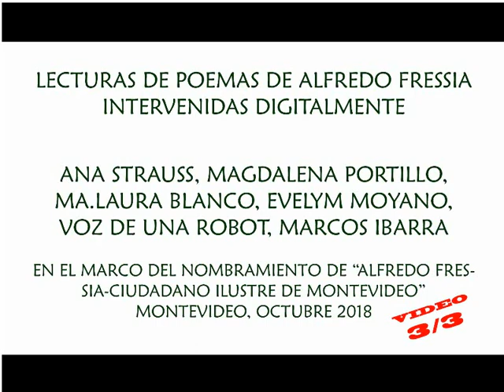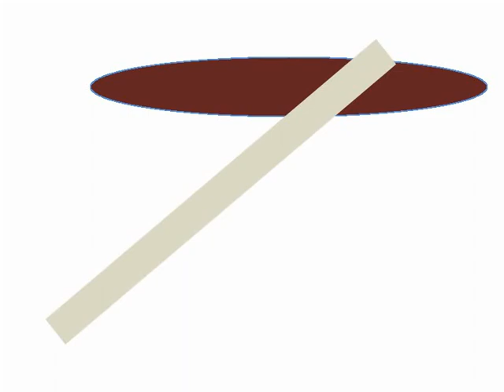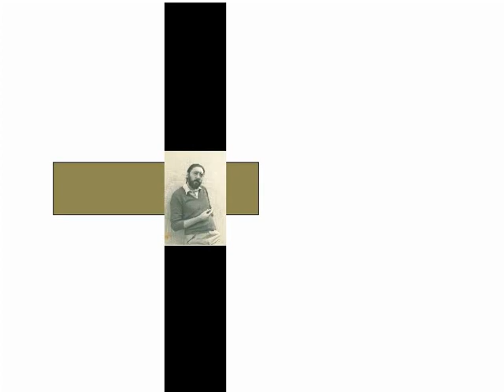Alfredo Fressia leído por otr@s 3/3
Lecturas intervenidas digitalmente, en el marco de "Alfredo fressia Ciudadano Ilustre de Montevideo", octubre 2018, Montevideo.
Lecturas a cargo de Magdalena Portillo, Ana Strauss, Ma.Laura Blanco, Evelym Moyano, una robot de computadora y Marcos Ibarra.